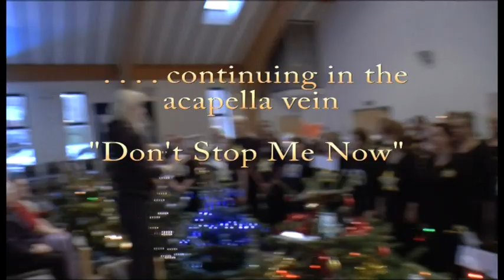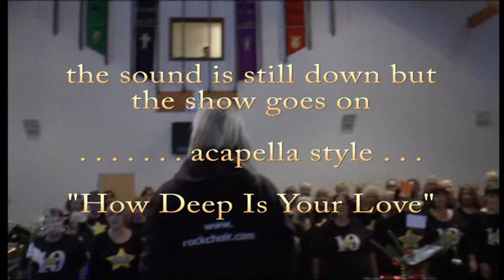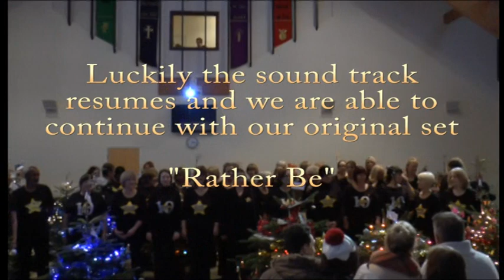Rochester Rockies at St Justus' Tree Festival Dec'15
Katie Hockley's Rochester Rockies help celebrate at St Justus' Tree Festival in December 2015
Many thanks to the videographer Anish Aggarwal